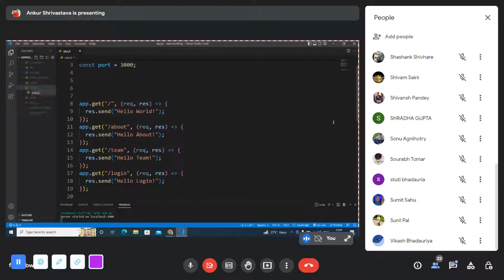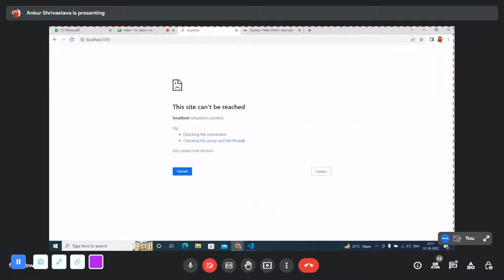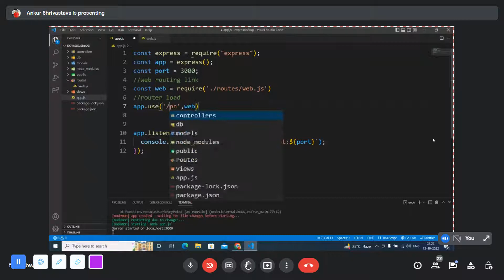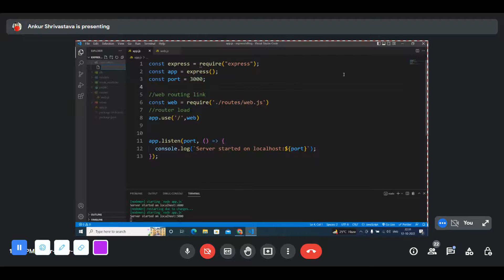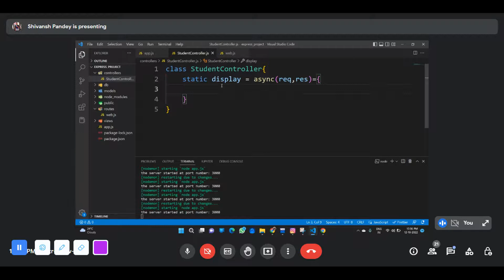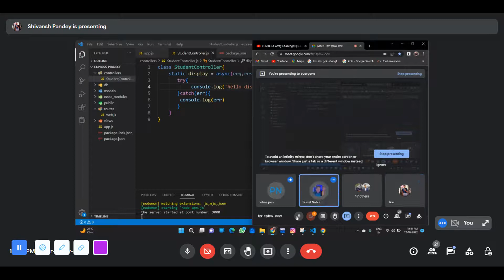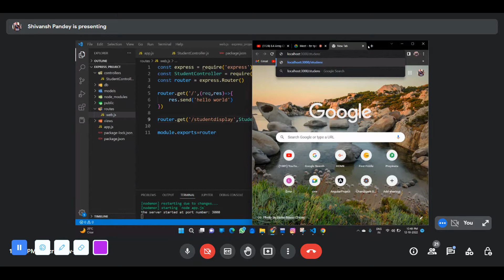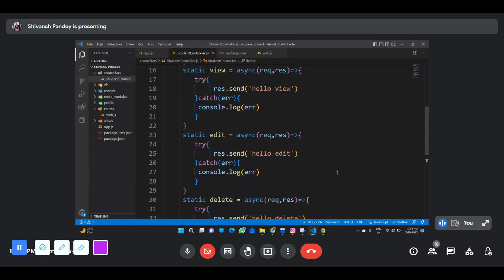Express Js Part 2 (12-10-2022)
Node Js Express Js